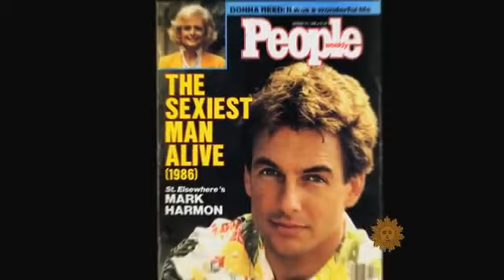Mark Harmon on CBS Sunday 5th May 2013